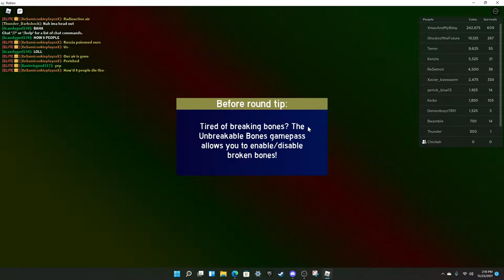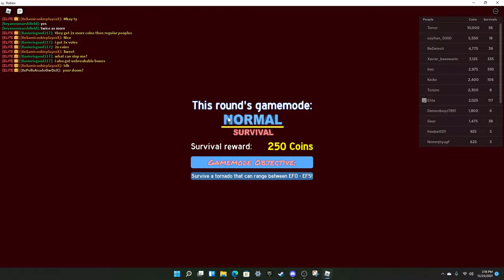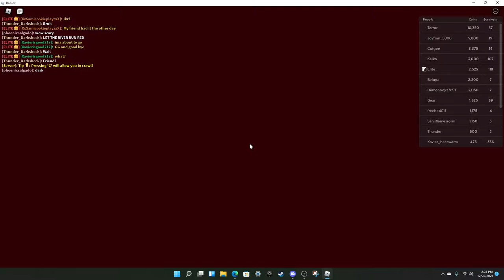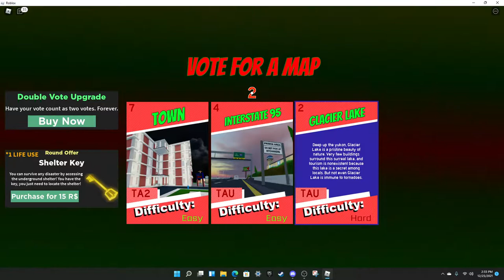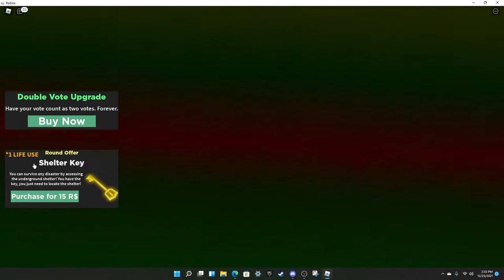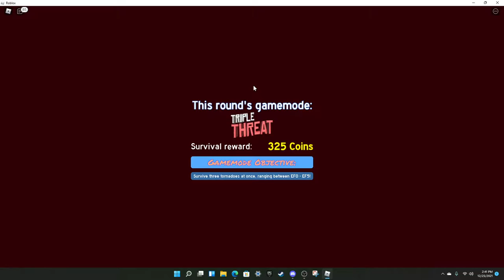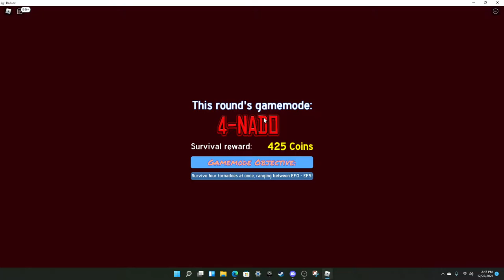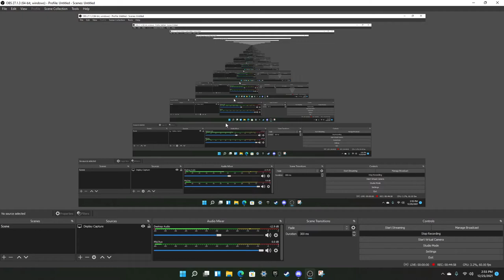FIND THE SHELTER! *Roblox: tornado alley (with Nick)